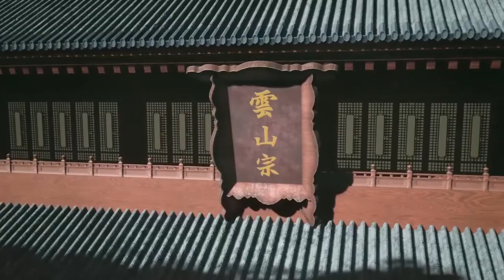炼气十万年 第45集：徐阳继承观云剑道，徐阳攻灭孤月堂